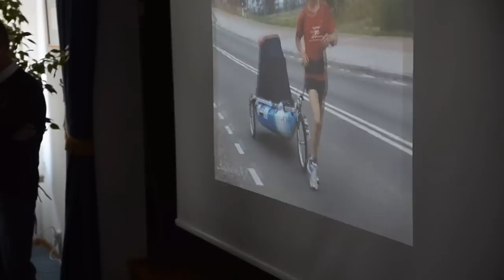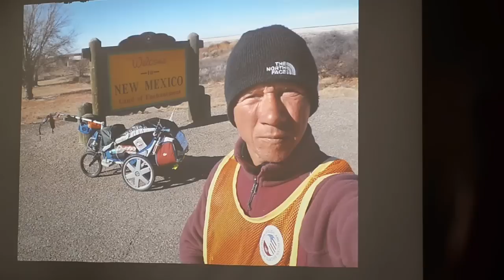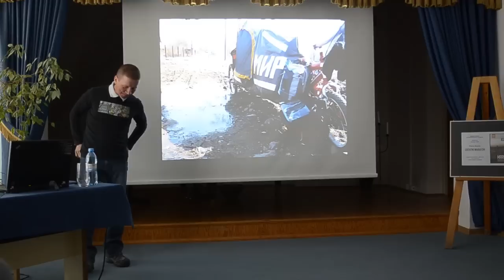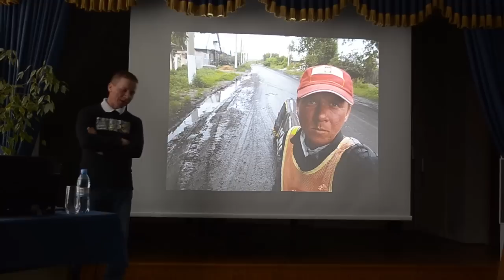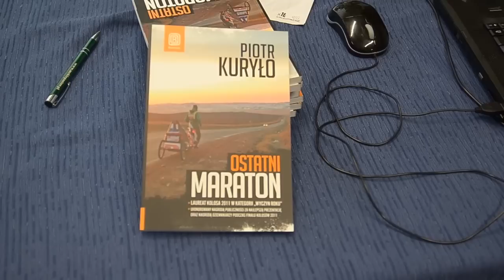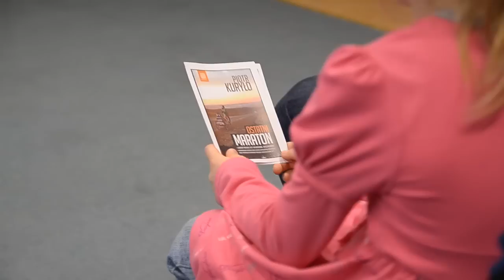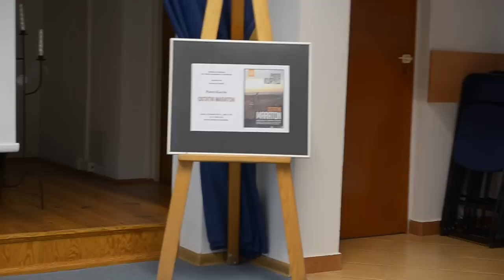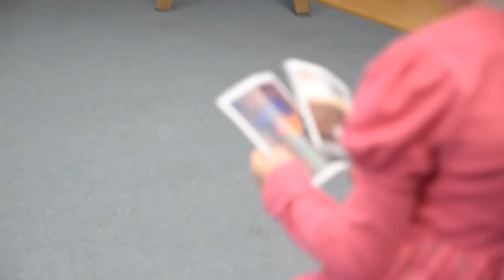Podróżnik Piotr Kuryło opowiada o swoim rocznym maratonie. HD, 2013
Podróżnik Piotr Kuryło opowiada o swoim rocznym maratonie m.in. przez USA i Rosję. Bieg dla Pokoju. Spotkanie w Bibliotece Miejskiej w Suwałkach, 9 kwietnia 2013, HD.